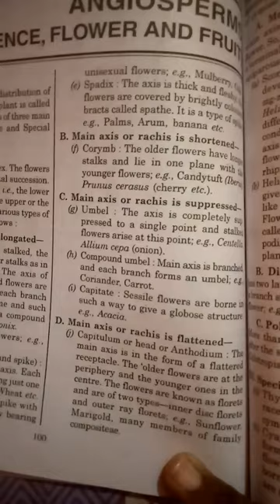notes#types of inflorescence